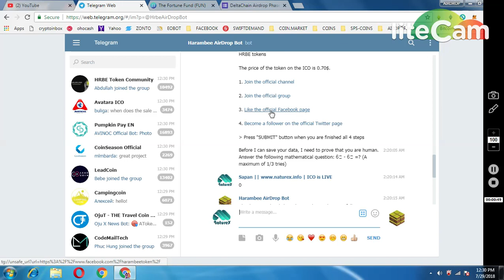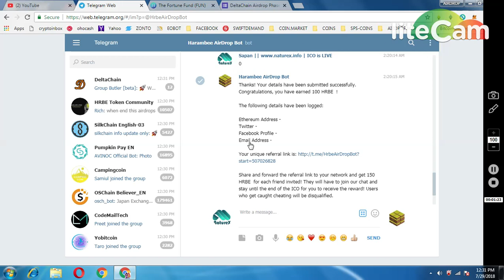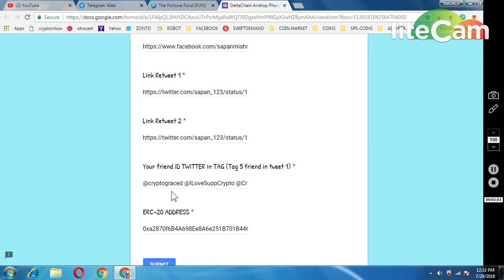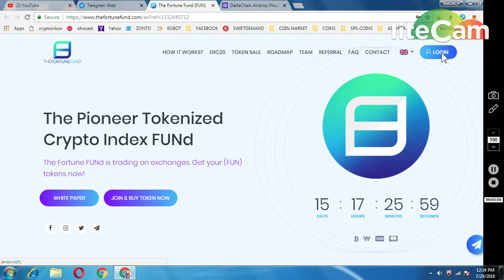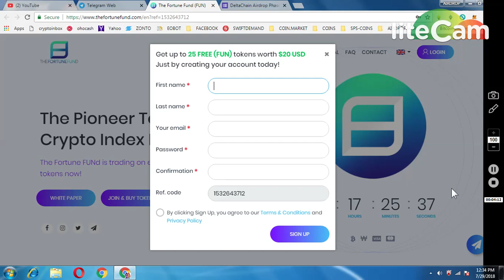HARAMBEE AIRDROP 70$ || 200000 DELTA CHAIN TOKENS|| 20$ FUN TOKENS ~ NEW AIRDROP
1) JOIN MY FACEBOOK GROUP(CRYPTOHUB) FORTOKEN EXCHNG
 v=ha1h5oKxwHA&list=PLU4ExmAMUbuWon5zoKtKw8fknnPNTTGWe